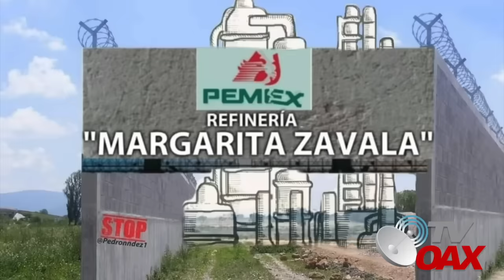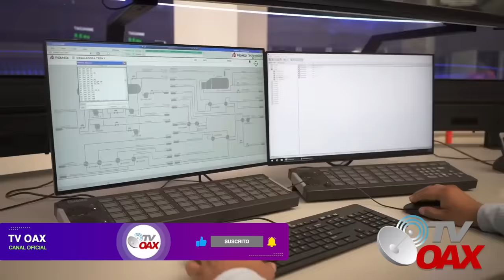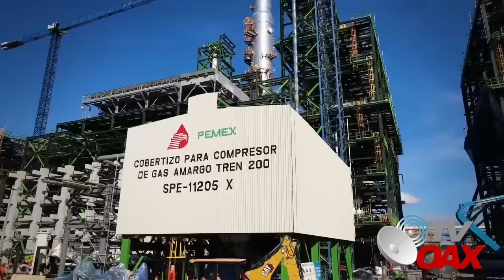LLEGO LA HORA! se acabaron las pruebas, inicia la producción masiva de gasolinas en refinería olmeca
El presidente Andrés Manuel López Obrador resaltó que la refinería Olmeca abastecerá el 20% de la gasolina que se consume en el país. En la mañanera, López Obrador reiteró que la refinería Olmeca comenzará a procesar el próximo mes de febrero.
00:00 intro
00:05 inicia el video
00:28 Refinería de Felipe Calderon
00:42 Monumental obra de la 4T
01:34 1 de Febrero inicia la producción masiva de combustibles
04:14 Asi se ve terminada la Majestuosa obra de alta ingeniería
06:05 AMLO anuncia el inicio de la producción de la refineria de Dos Bocas.